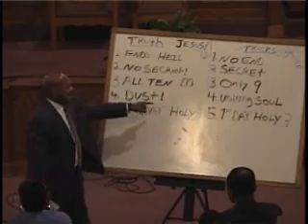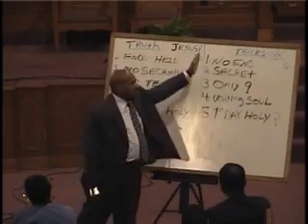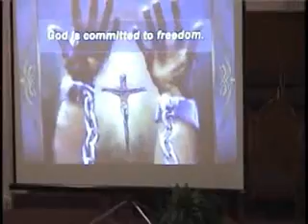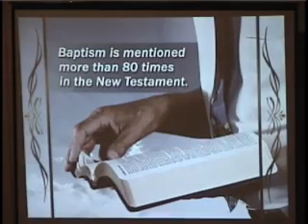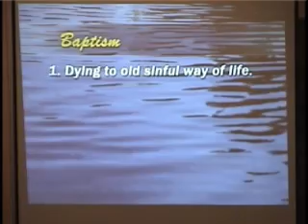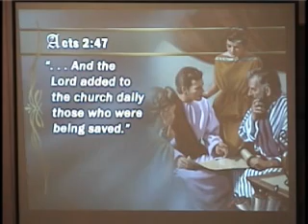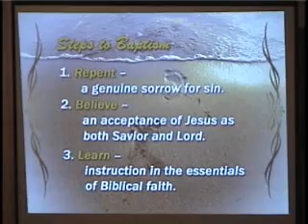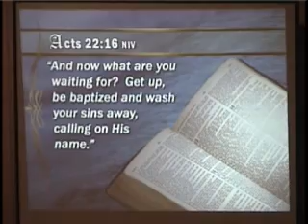The Land of Beginning Again 2008.wmv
This is Pastor James G. Owens preaching  the sermon "The Land of Beginning Again" at the 2008 Revelation Seminar in Memphis, TN.

Liv4God Productions